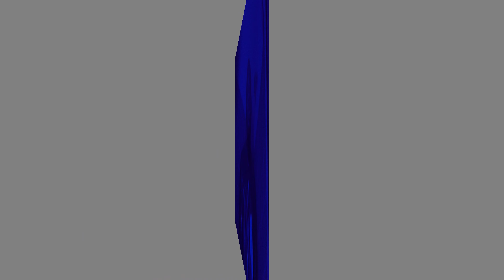Hey Lady written and preformed by Corter Bricc